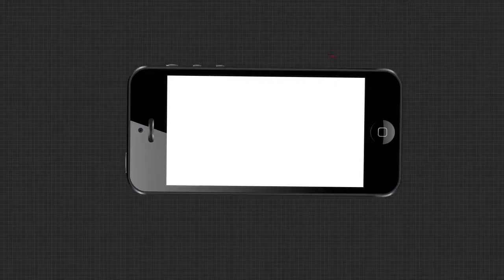ବଙ୍ଗୋପସାଗରେ ସୃଷ୍ଟି ହେଲା ଆଉ ଏକ ଲଘୁଚାପ ......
ବଙ୍ଗୋପସାଗରରେ ସୃଷ୍ଟି ହୋଇଥିବା ଲଘୁଚାପ ପ୍ରଭାବରେ ରାଜ୍ୟର ବିଭିନ୍ନ ସ୍ଥାନରେ ବର୍ଷା ସମ୍ଭାବନା ରହିଛି । ଏହାର ପ୍ରଭାବରେ ଦଶହରାରେ ଅଧିକ ବର୍ଷା ହେବାର ଅନୁମାନ କରାଯାଉଛି । ପ୍ରବଳ ବର୍ଷା ହେବା ନେଇ ଦକ୍ଷିଣ ଓଡିଶା ଜିଲ୍ଲାଗୁଡିକୁ ୱାଣ୍ଣିଂ ଜାରି କରାଯାଇଛି ।